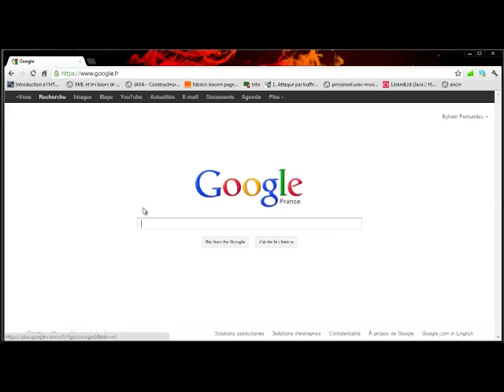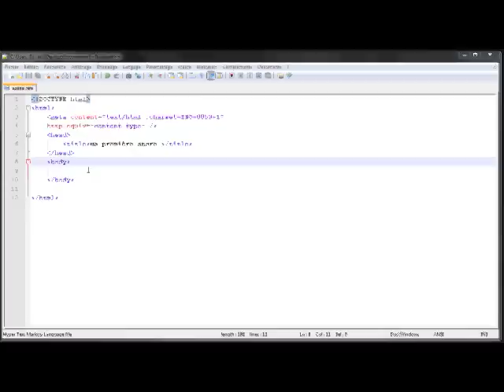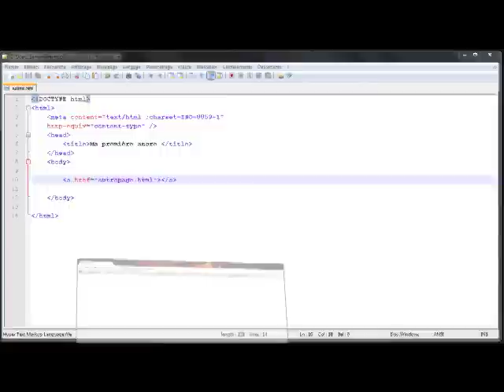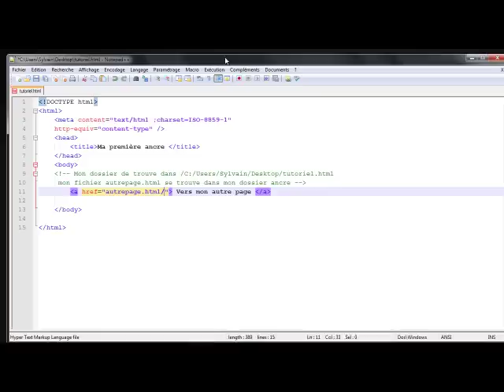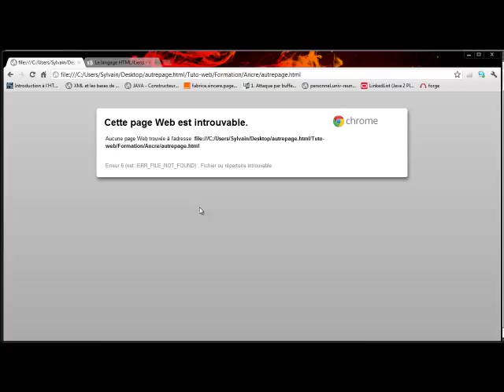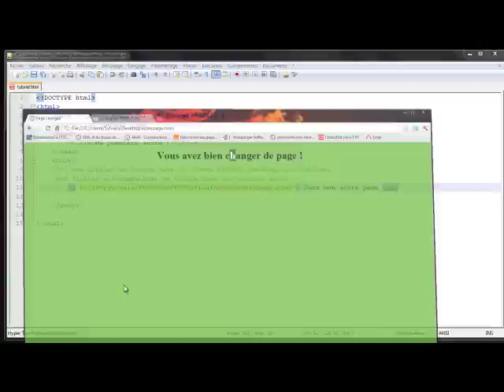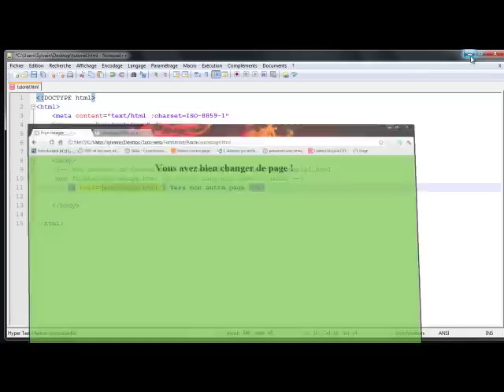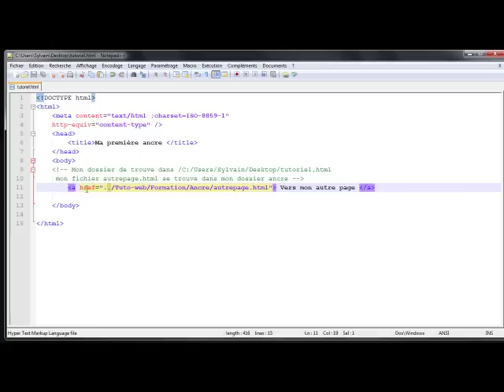4_HTML5_ancre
Dans cette vidéo je vous montre comment utiliser les ancres en HTML pour créer des liens internes.